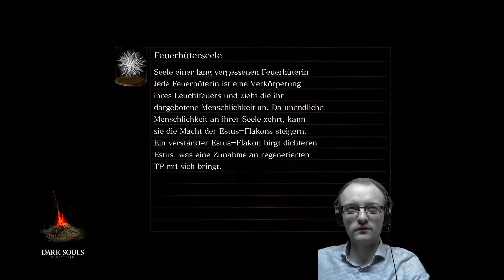Let`s Play Dark Souls #41 [Deutsch] - Manus